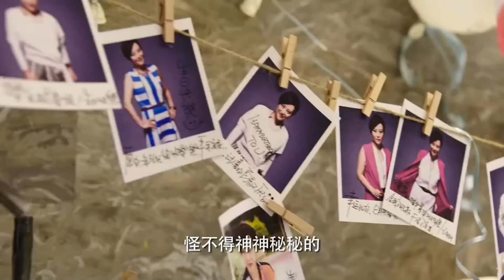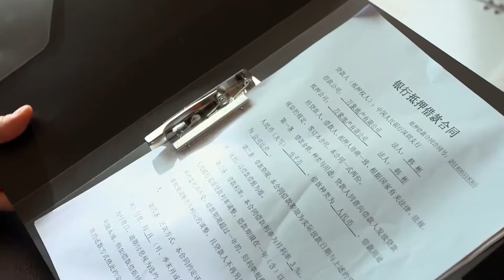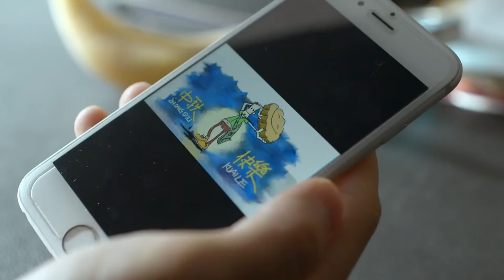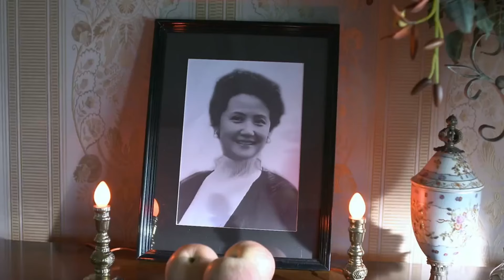【Full Movie】出軌丈夫給小三過生日，怎料下秒懷孕妻子發生意外，失去了唯一的孩子，丈夫怕了！中国电视剧2023